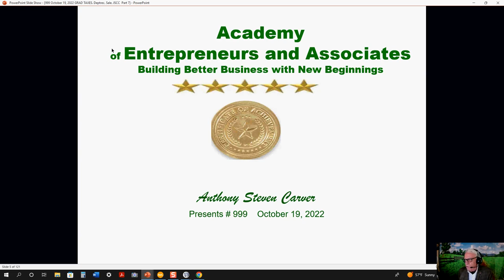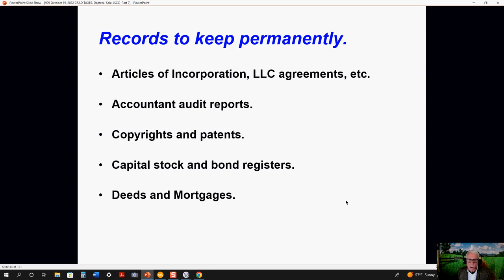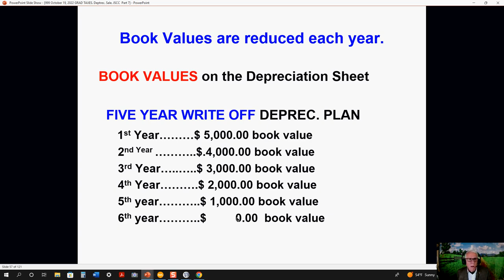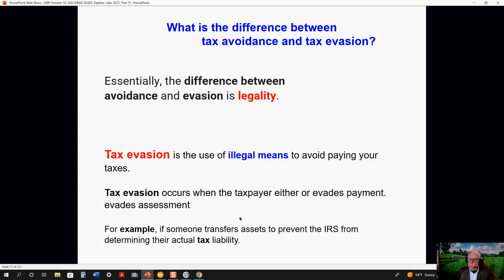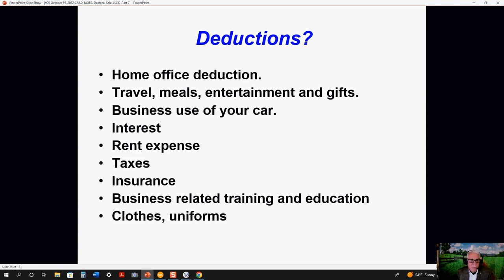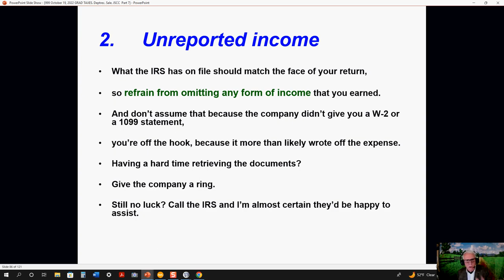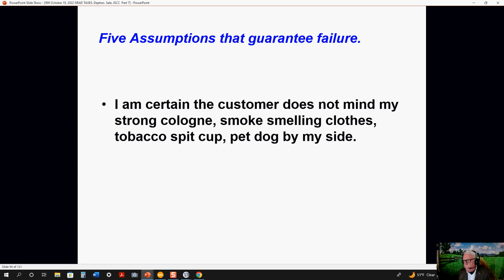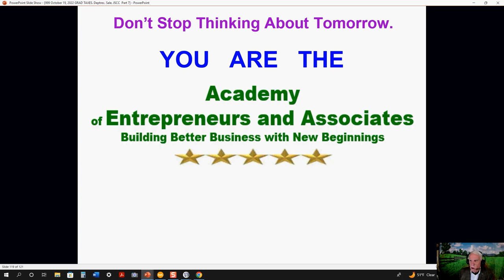SBC JSCC Graduation 7 of 7 14 hrs course, Steve Carver